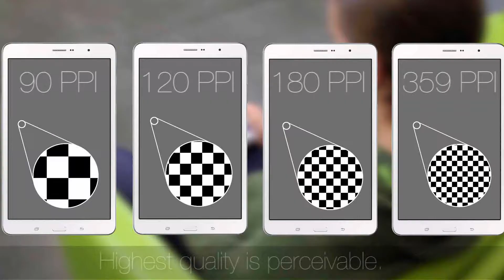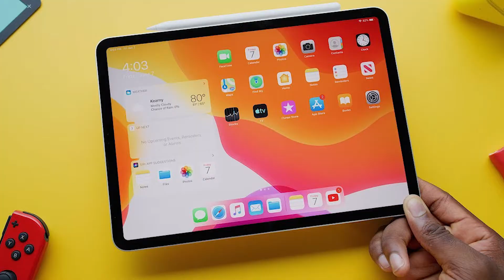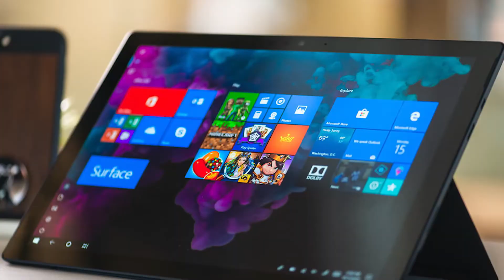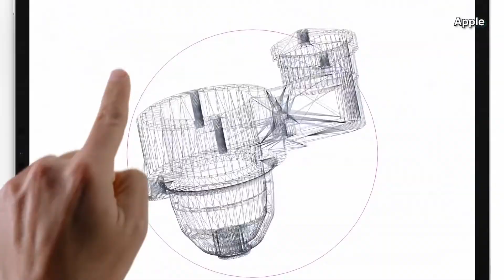¿CÓMO SABER QUÉ TABLETA COMPRAR? GUÍA RÁPIDA | DenisTec